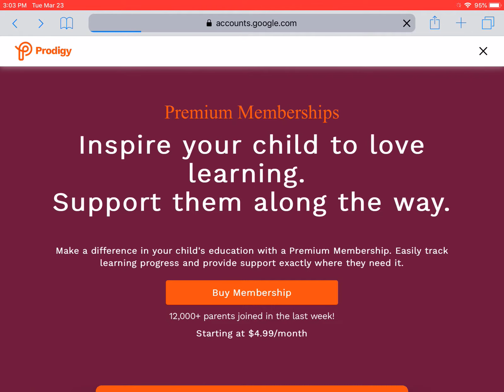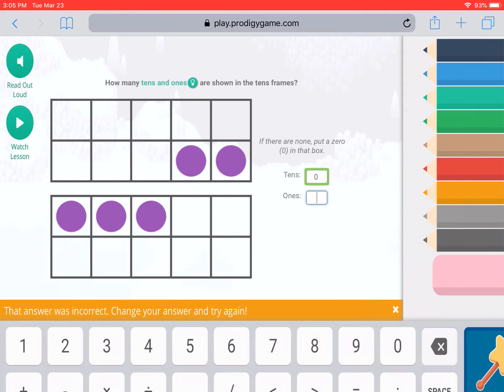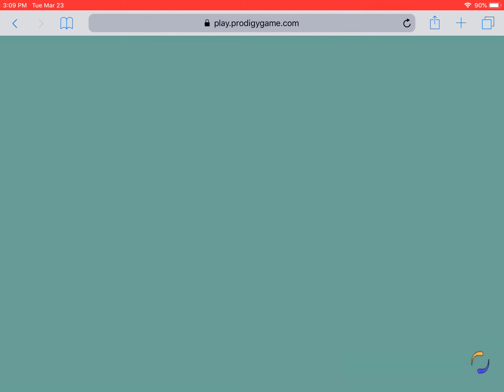Escaping the battle of ice neek